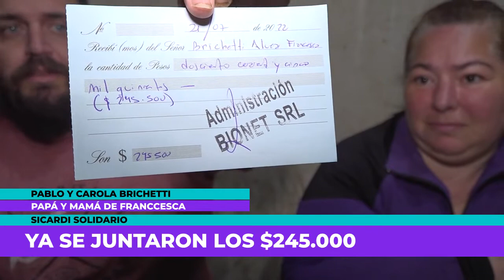Sicardi solidario: Franccesca tendrá su estudio genético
En sólo cuatro días y a través de donaciones, se consiguieron los $245.000 para el laboratorio platense. Los padres de la niña están más que agradecidos y piden que no depositen más en las cuentas informadas. Este viernes le realizan la extracción de sangre.

Capítulos:
00:00 Intro
00:11 Nota
01:00 Suscribete